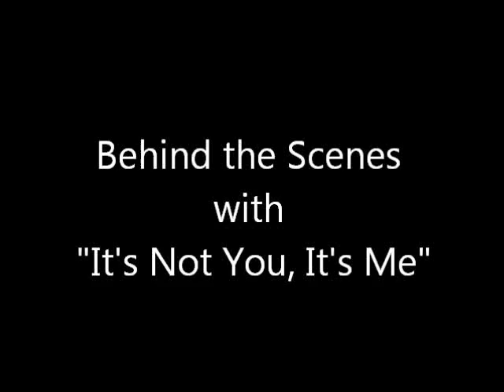INYIM Behind the Scenes with Beth Littleford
Beth Littleford of The Daily Show fame takes you behind the scenes on the set of 'It's Not You, It's Me."